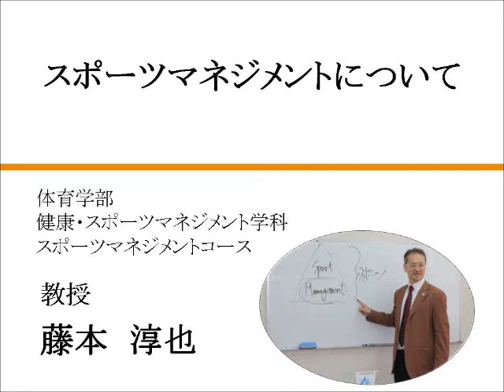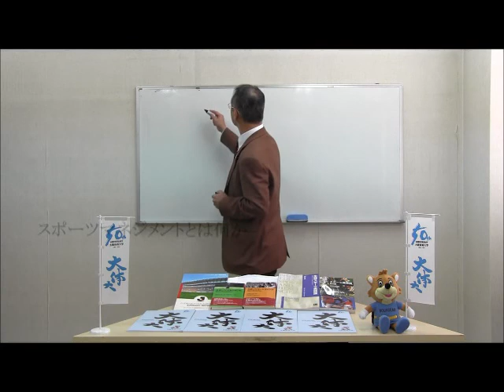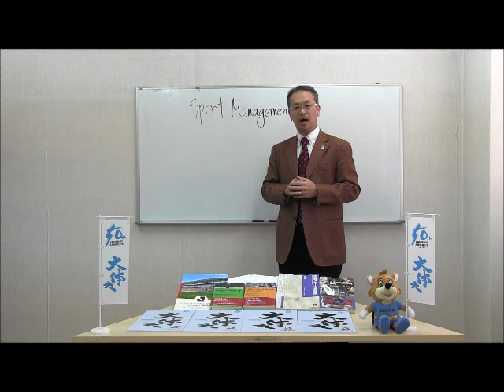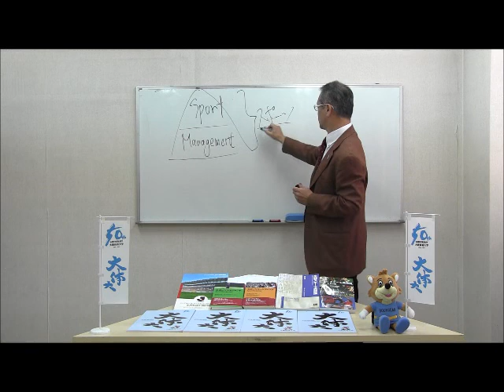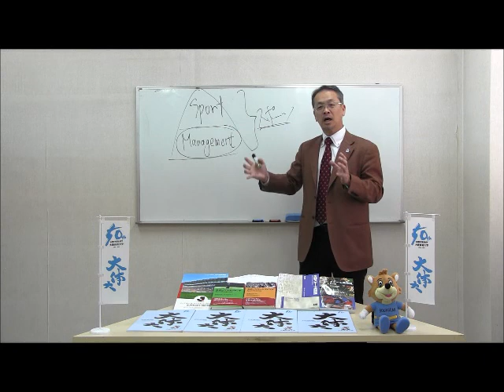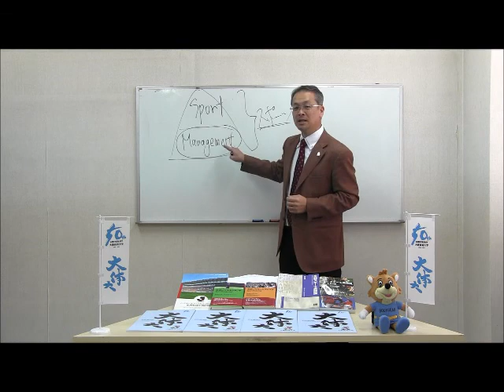体育学部_藤本 淳也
体育学部
健康・スポーツマネジメント学科
スポーツマネジメントコース
藤本　淳也教授